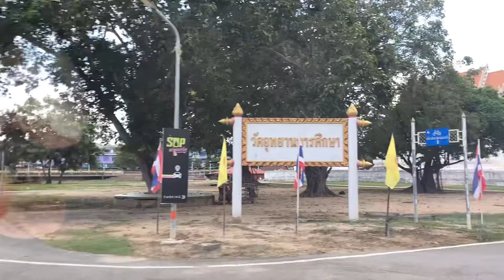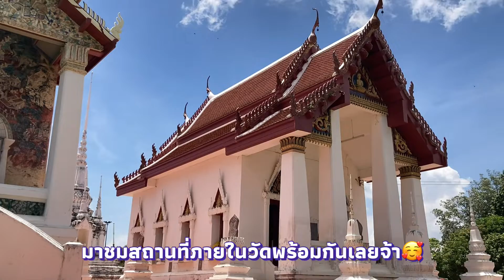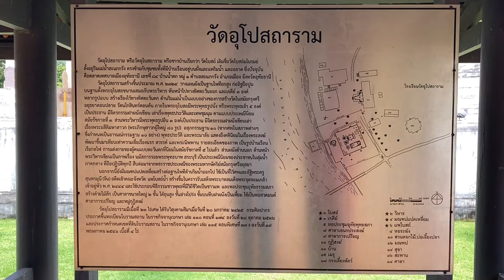โบสถ์เก่าแก่อายุหลายร้อยปี😍วัดอุโปสถาราม จ.อุทัยธานีให้คลิปเล่าเรื่อง Apple Channel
ที่ยังคงความงดงามของโบสถ์ได้เป็นอย่างดีไม่ควรพลาดชมเด็ดขาด